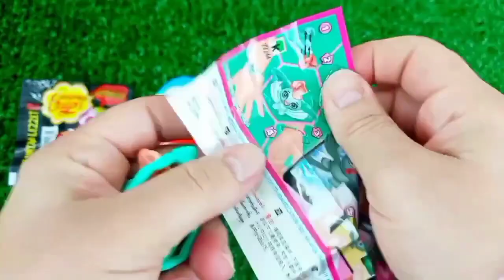Satisfying Video | How to Make Rainbow Lollipop Fruits AND Paint TO Princess W Slime Cutting ASMR